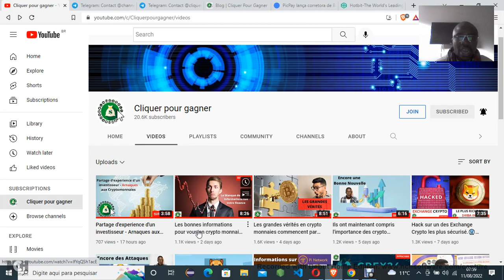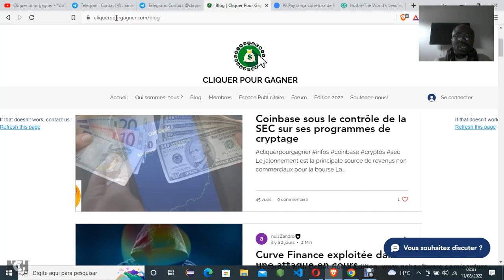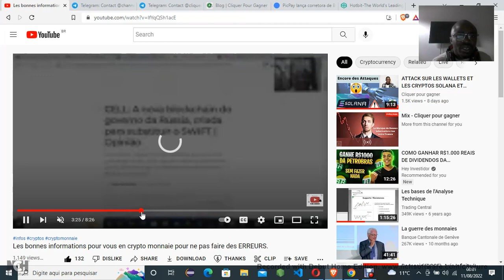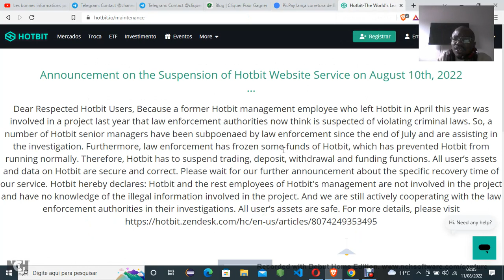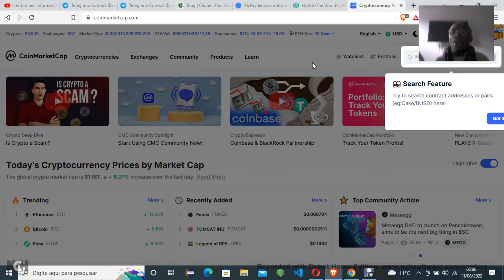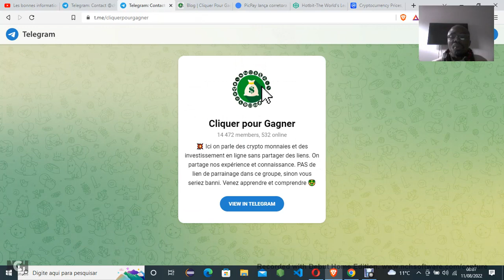Voici comment ton échangeur de cryptomonnaie va bientôt partir avec tes cryptos 🥵